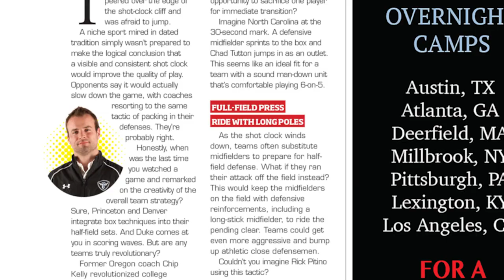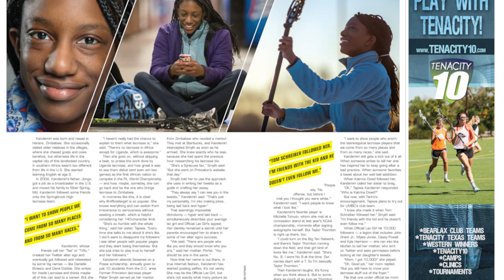Inside the Edition: March 2015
Matt and Megan walk you through the March 2015 edition of Lacrosse Magazine, which includes a huge package on next-level thinking featuring the Denver men and Louisville women, an incredible feature on the real Official Lax Girl, and more.